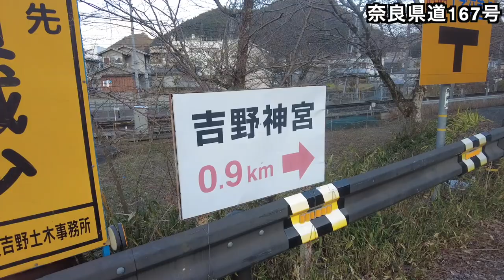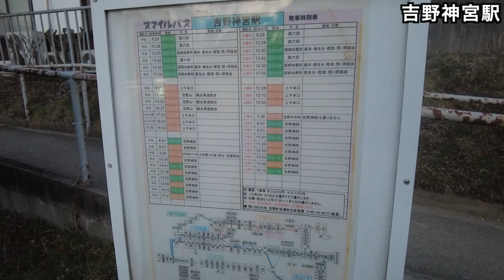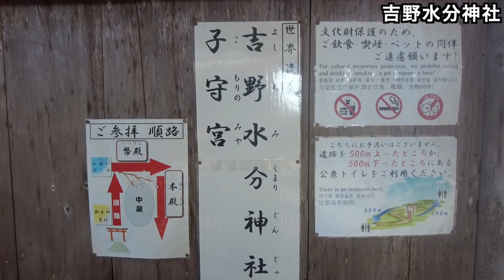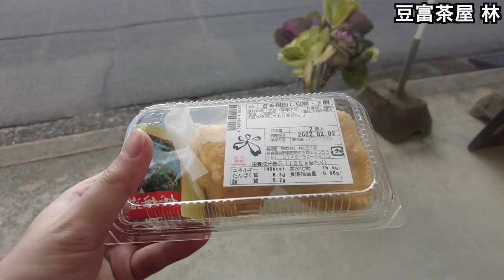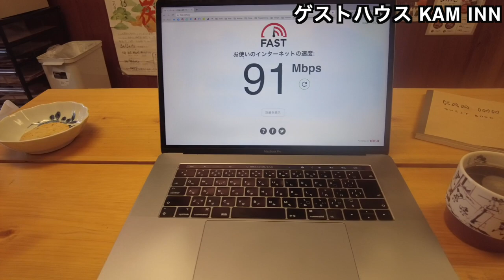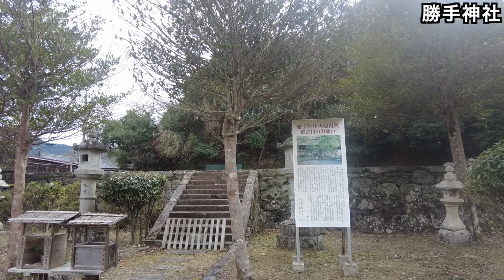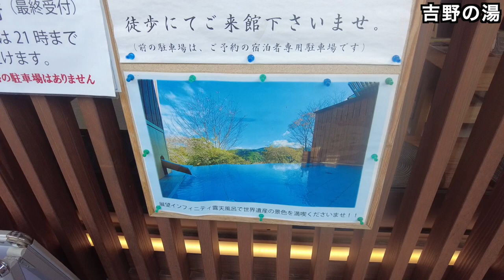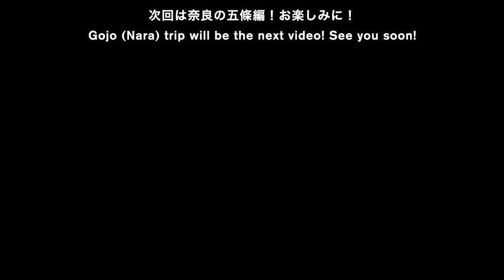世界遺産 & 修験道の聖地「吉野町」を巡る！【桜以外も相当楽しめる後醍醐天皇ゆかりの地】 関西2022 #3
2022年関西遠征第3話「吉野編」

撮影地：奈良県吉野町
撮影日：2022/01/27（木）〜01/29（土）

00:00 1日目スタート / Start Day1
00:30 吉野へ / Head to Yoshino
01:39 三奇楼にチェックイン / Check-in at Sankirou
03:06 上市地区 / Kamiichi Area
03:33 吉野神宮へ / Head to Yoshino-Jingu Shrine
04:05 吉野神宮 / Yoshino-Jingu Shrine
05:02 三奇楼に帰還 / Going back to Sankirou
06:13 夕食（1日目） / Dinner（Day1）
09:08 2日目スタート / Start Day 2
11:08 浄見原神社 / Kiyomihara Shrine
12:09 宮滝エリア / Miyataki Area
13:37 櫻木神社 / Sakuragi Shrine
14:22 昼食（2日目）/ Lunch（Day2）
14:55 津風呂湖 / Lake Tsuburo
15:23 吉野山へ / Head to Mt.Yoshino
15:51 水分神社 / Mikumari Shrine
17:05 吉野山で買い物 / Shopping at Mt.Yoshino
18:39 KAM INNにチェックイン / Check-in at KAM INN
20:32 夕食（2日目）/ Dinner（Day2）
24:50 3日目スタート / Start Day3
25:18 金峰山寺の解説 / Explanation of Kinpusenji Temple
27:35 如意輪寺へ / Head to Nyoirinji Temple
29:36 如意輪寺 / Nyoirinji Temple
31:28 昼食（3日目）/ Lunch（Day3）
33:37 勝手神社 / Katte Shrine
34:02 大日寺 / Dainichiji Temple
34:17 東南院 / Tonan-in Temple
34:42 吉水神社 / Yoshimizu Shrine
36:06 金峰山寺 / Kinpusenji Temple
36:39 吉野朝宮跡 / Yoshino Chogu Ruins
37:02 脳天大神 / Noten Okami
39:31 吉野の湯 / Yoshino no Yu（Hot Spring!）
40:21 ゲストハウスへ / Head back to KAM INN
40:46 夕食（3日目）/ Dinner（Day3）
44:00 ご視聴ありがとうございました！ / Thank you for watching!

▼他業務との兼ね合いのため片手間ですが、なるべくコンスタントに動画アップできるよう心がけてます。

▼ブログでも情報発信がんばってます！

おすすめ記事①：海外旅行好きにおすすめのクレジットカード

おすすめ記事②：海外旅行の盗難対策

お仕事やタイアップ等のご依頼は下記のアドレスまでお願いします。

※上記リンクにはAmazonアソシエイトを使用しています。クリック後に買い物をされた場合、数%程度の報酬が私に入ります。皆様からいただいた収益は質の高い動画作りに使用させていただきます。